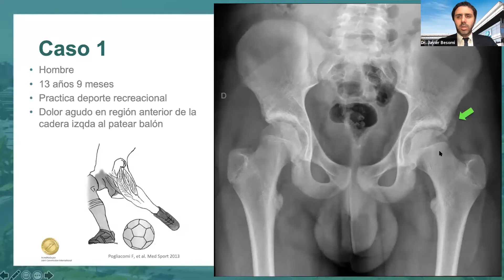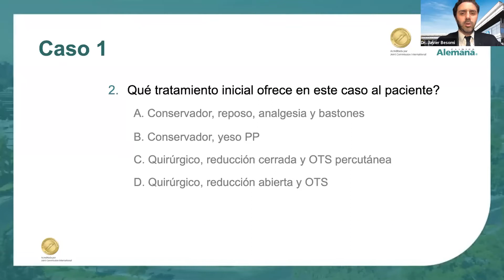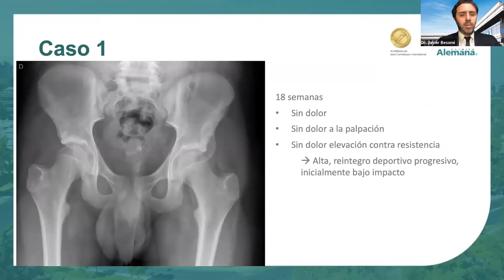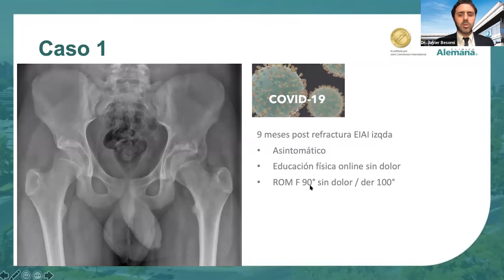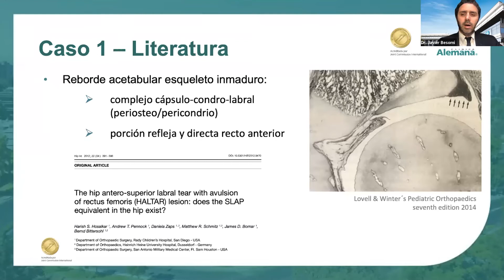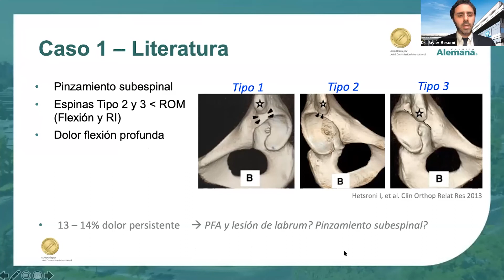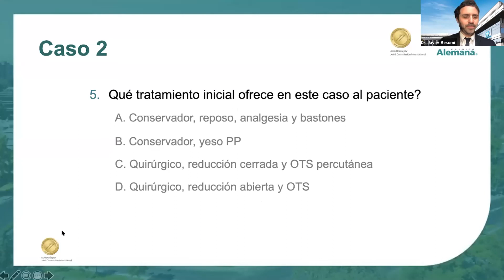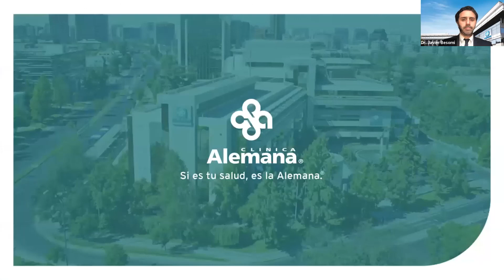Fx Espinas iliacas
Dr. Javier Besomi - Dr. Claudio Meneses